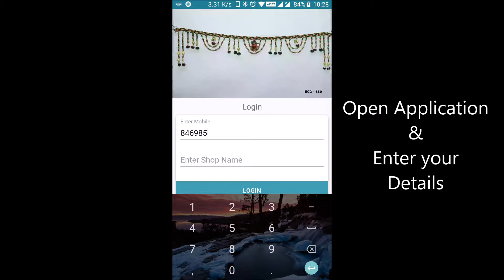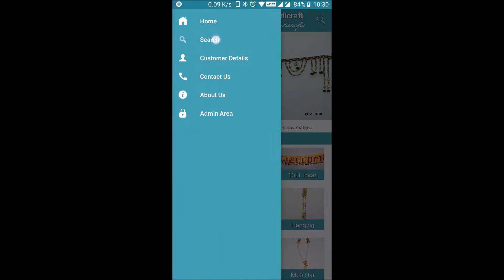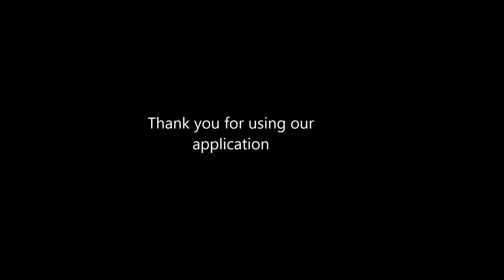Ashoka Handicraft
Walk through of an application